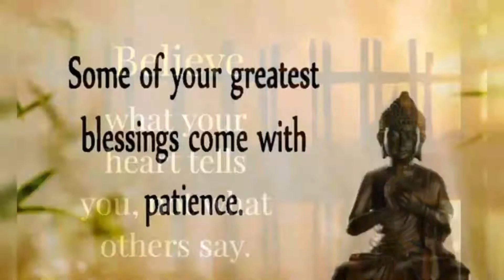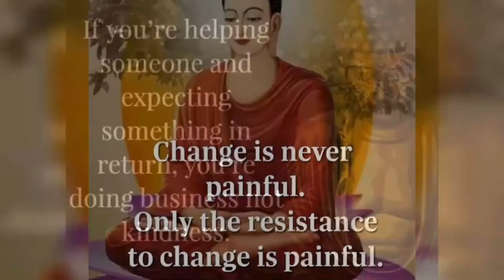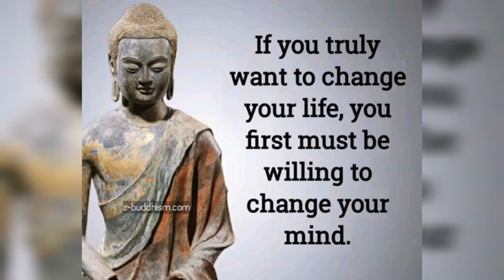Best Buddha quotes about life - Buddha quotes - motivational - quotes - Buddha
this video is very motivational and the quotes in this video are very awesome and motivational.
with the help of these life changing quotes people can change his life.
buddha's quotes are very motivational and inspirational.
buddha quotes on life are very poweful and very positive.